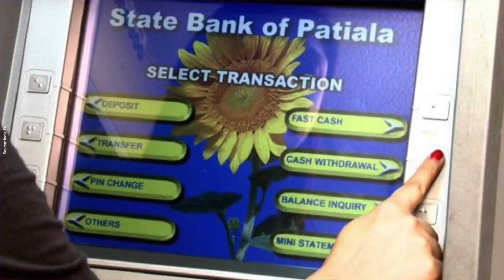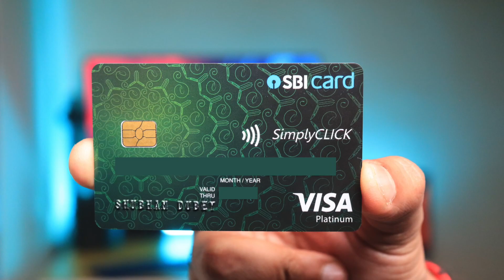Comparing SBI SmileClick vs SimplySave: Choose the Best Credit Card for Your Needs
SBI SimplyClick and SBI SimplySave are two popular credit cards offered by the State Bank of India.

SBI SimplyClick is a premium lifestyle credit card designed for online shopping, offering rewards and discounts on online purchases, travel bookings, and dining. It also offers attractive cashback benefits and insurance coverage.

SBI SimplySave, on the other hand, is a no-frills credit card that offers a high rate of reward points on spending categories such as dining, grocery, and fuel. It also provides a zero annual fee and a wide range of offers.

Both cards have their own unique features and benefits, and the choice between the two depends on an individual's spending habits and preferences.

Topic Covered:
SBI Simply Click vs SBI Simply Save
SBI Simply Click vs SBI Simply Save Advantage
SBI Simply Click vs SBI Simply Save Credit Card
SBI Simply Click vs SBI Simply Save card
SBI Simply Save card vs SBI Simply Click
SBI Simply Save card vs Simply Click Which is Better